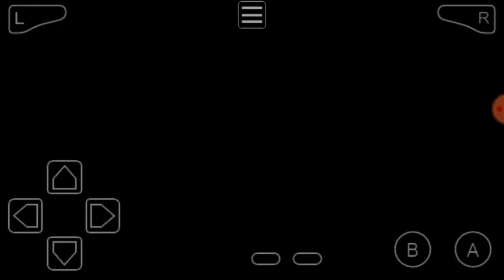We end the forest